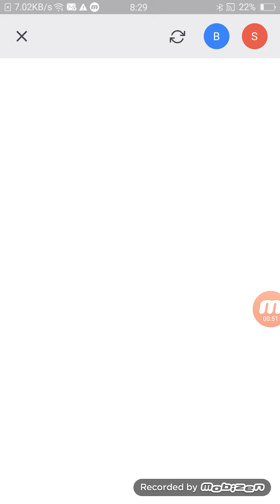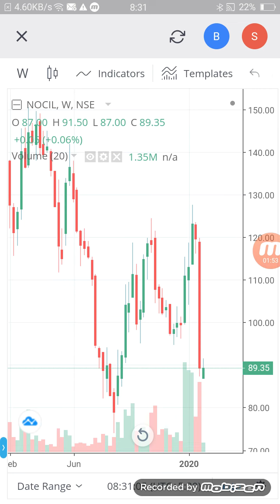NOCIL ltd कच्चे तेल की वजह से शानदार कमाई के मौके